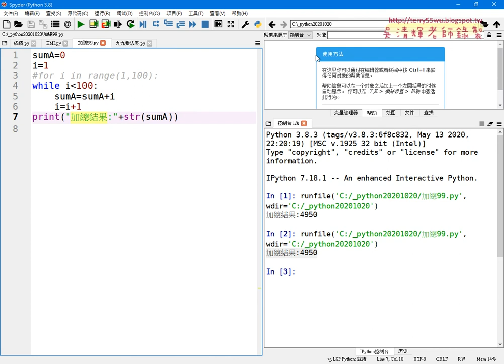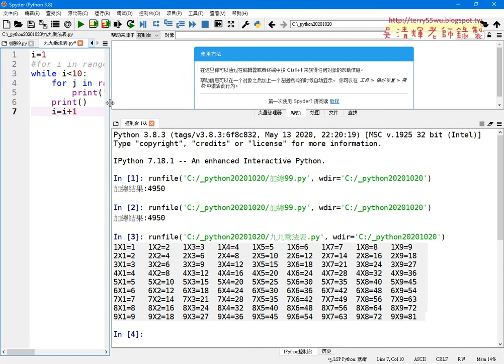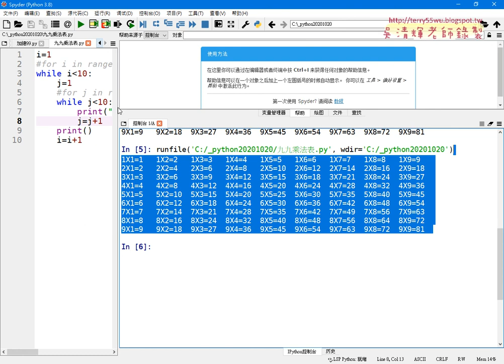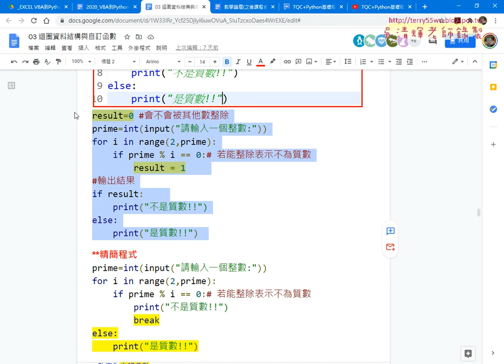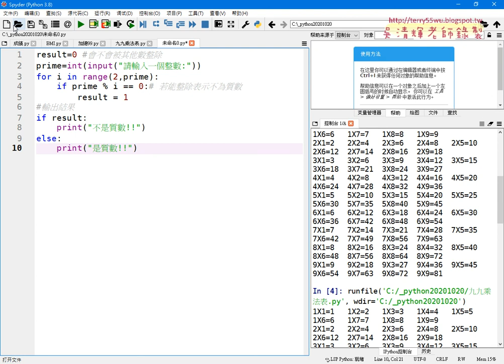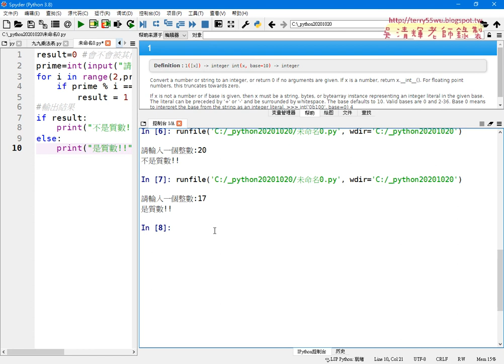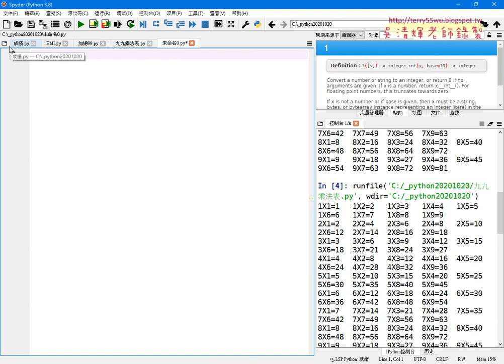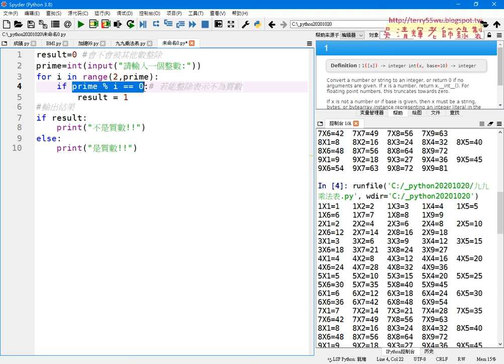02 九九乘法表改為while與質數判斷